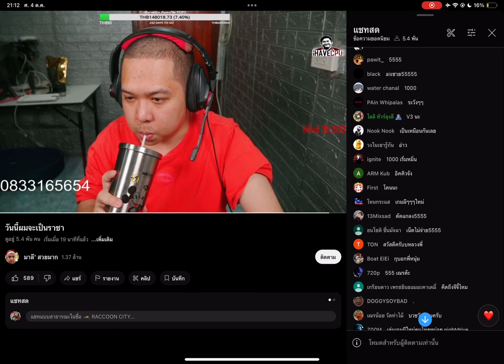4 ตุลาคม ค.ศ. 2024